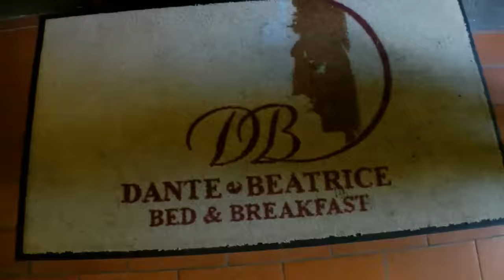TRAVEL WITH ME ♡ Firenze ♡ VLOG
❤ Hey Loves ❤ ➡️200 LIKES IF YOU WANT A NEW VIDEO!⬅️

Today I want to show you my trip to Firenze.

I opened a NEW vlog channel because I had some issues.